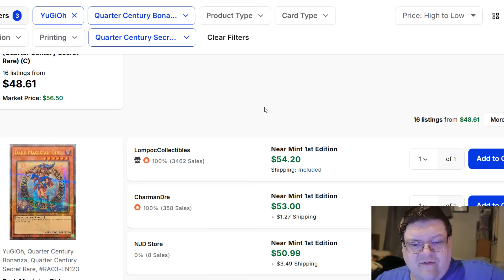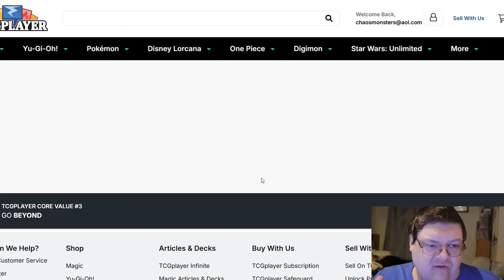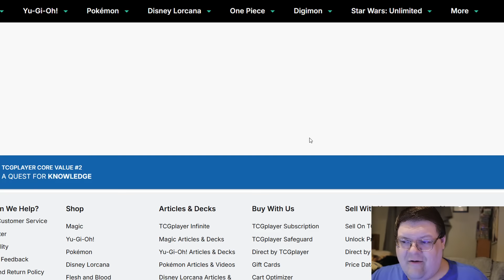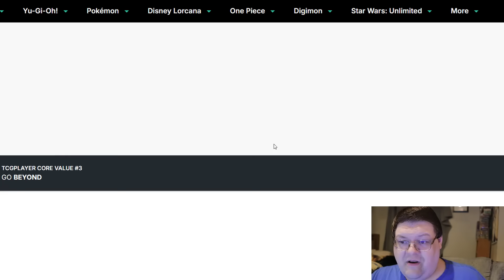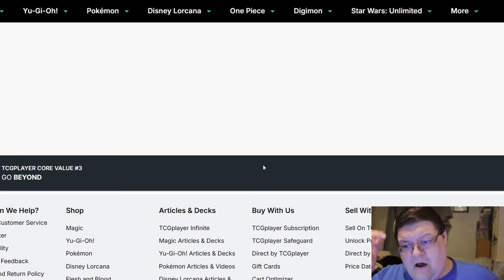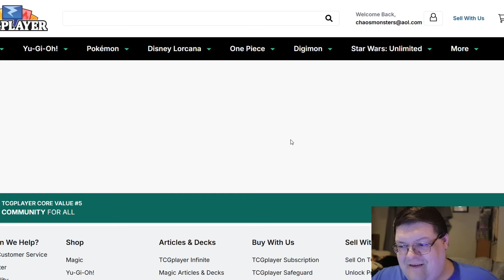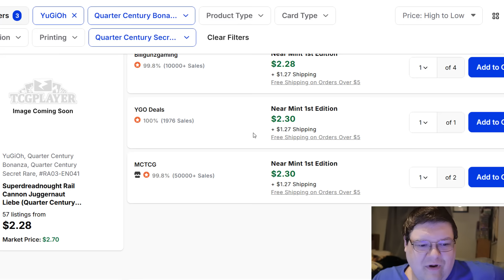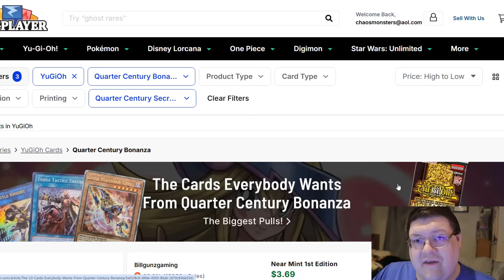Quarter Century Bonanza Fallout! Yu-Gi-Oh! Market Watch November 11, 2024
A fun check in on the QCR side of things! What do you think about todays market!?